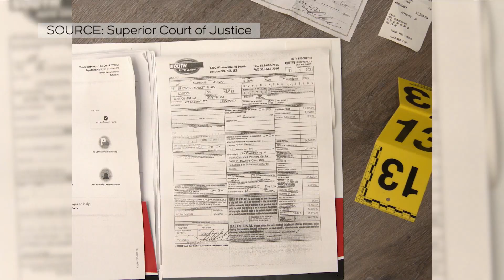Nathaniel Veltman's manifesto read out in court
The Windsor, Ontario trial of a man accused of running down a Muslim family with his pickup truck in London two years ago is hearing more evidence today about an alleged racist manifesto.